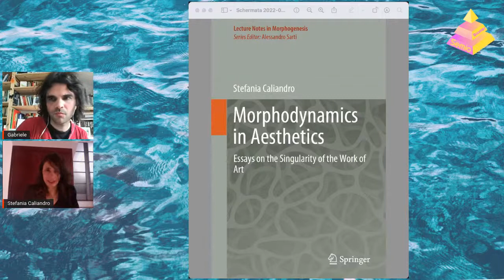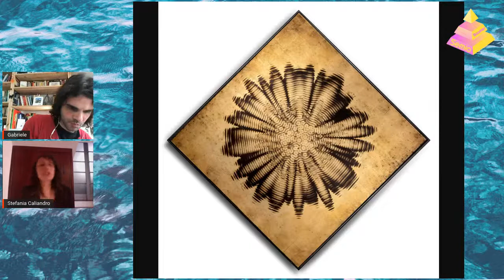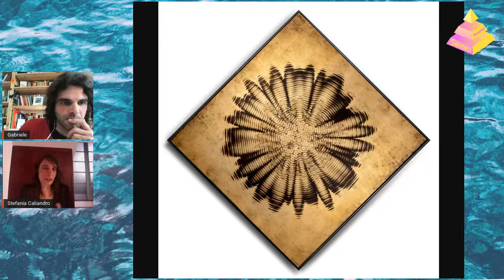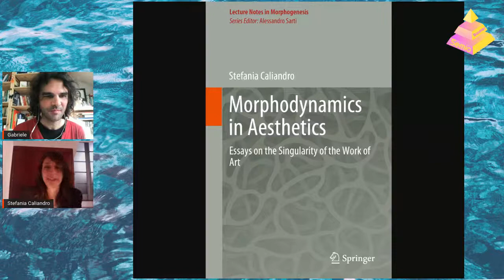SEMIOBOOMER 2022 - STEFANIA CALIANDRO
Stefania Caliandro discute il suo volume Morphodynamics in Aesthetics. Essays on the Singularity of the Work of Art (Springer 2019).

Conducono Gabriele Marino e Bruno Surace